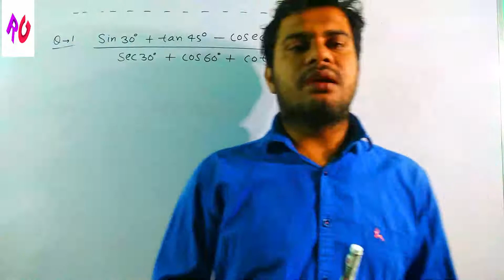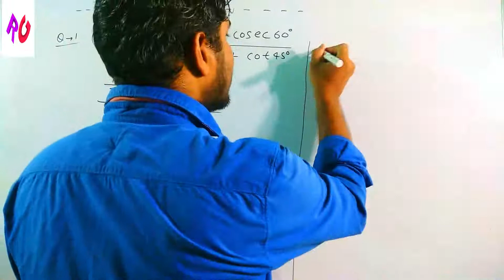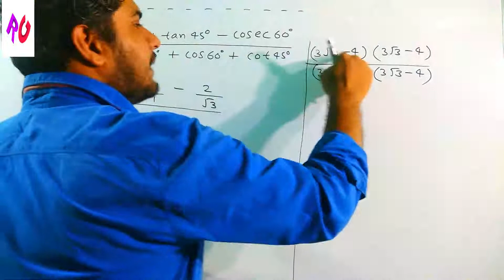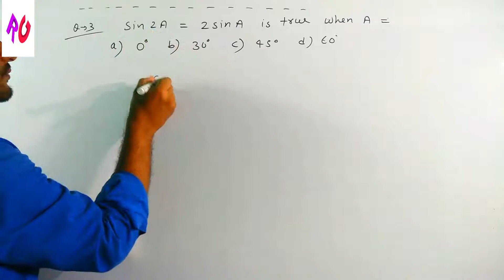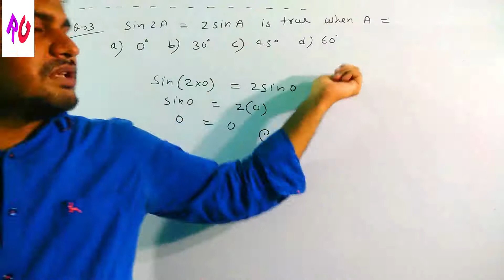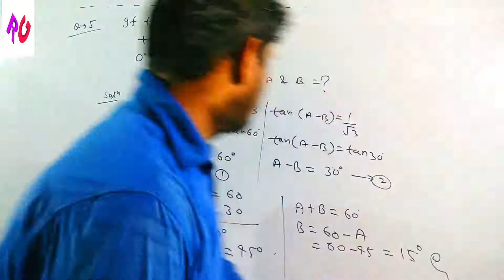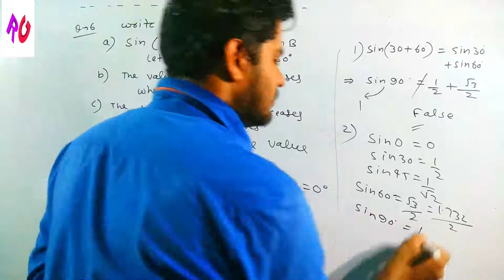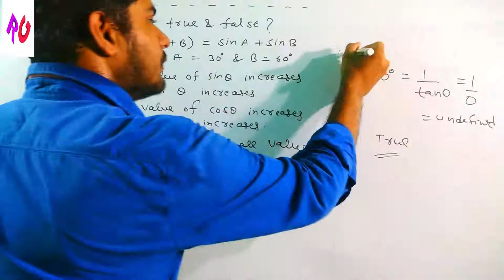Trigonometric angle questions | Lecture 5 | Part 1 | Trigonometry | Class10 | NCERT | RD Sharma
Trigonometric angle problems are solved in this lecture. this video explain basic questions of trigonometry class 10. NCERT and RD Sharma problems are taken with explanation. Watch and enjoy video. Best of luck.

Facebook page - DNA  CLASSES by Er. rahul gupta